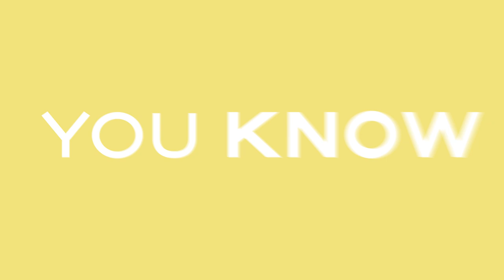Avoid Making This Mistake With Your Ads